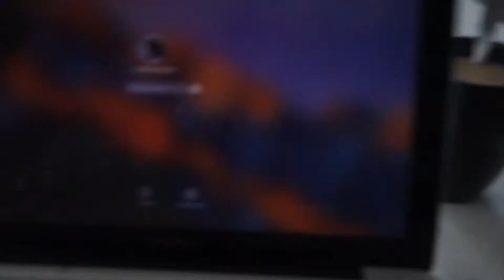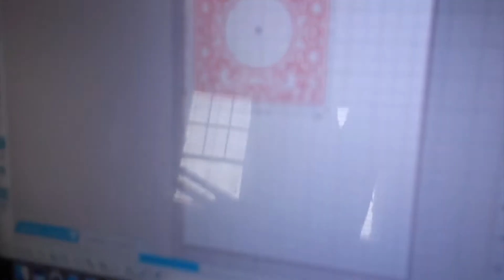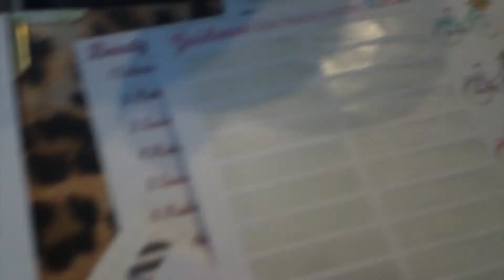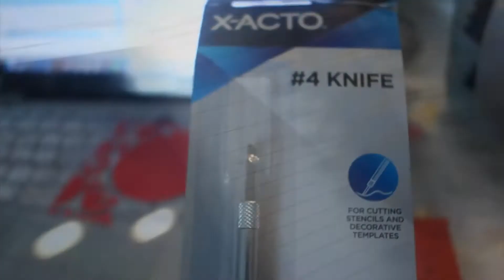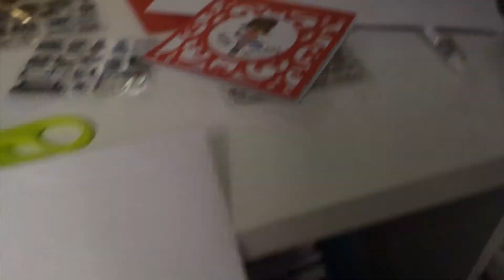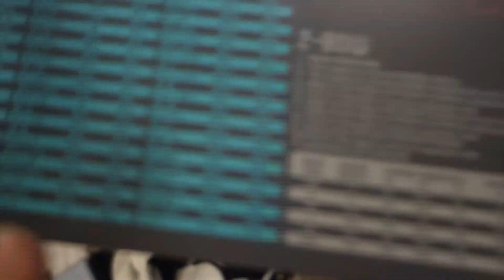Hello New Car ~ Vlog